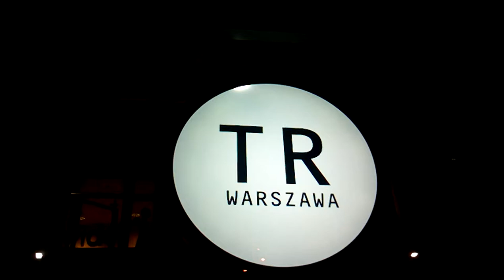DAMY RADĘ,GDY MAZUR ZA DORADZANIE NA STRONĘ PEPICZKÓW PRZEPĘDZIMY I PO LICHWIE!!!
MAKRYNA MIECZYSŁAWSKA JECHAŁA PEWNIE DO SAMEGO RZYMU NA DOBRYM WOZIE. ,NIESIONA PRZEZ BARDZO WIELU MURZYNÓW DIABŁA//-CZY MAKRYNA JECHAŁA DO PAPIEŻA Z MISJA JAKĄŚ,CZY GŁOSIŁA PO DRODZE DO RZYMO--ŁACINY PRAWDĘ Z PISMA ŚWIĘTEGO BIBLII?Z PEWNOŚCIĄ,-NIE!EDUKACJA W RADIU CONCHITA EXTRA,TO COŚ BARDZO ZNANEGO,ŻE LUDZIE WIEDZĄ IŻ KAŻDY NAUCZYCIEL .TEŻ NAWET MUSI SIĘ DOKSZTAŁCAĆ!/CHCIAŁ,CZY,-NIE,TO I TAK DOŚWIADCZENIE CZYNI MISTRZA!NAWET,GDY NAUCZYSZ SIĘ KILKU JĘZYKÓW OBCYCH DOBRZE JEST,ABYŚ DALEJ UCZYŁ TEŻ KOGOŚ INNEGO,ABY SIĘ ZAPRAWIĆ W BOJU!//PIERWSI CHRZEŚCIJANIE,GDY SZLI GŁOSIĆ DWÓJKAMI,BO JEZUS 72-U WYSŁAŁ PO DWU,ABY SZLI OD DRZWI DO DRZWI//-WTEDY OWI CHRZEŚCIJANIE ZAPRAWIALI SIĘ W BOJU O WIARĘ!!!//SZATAN NIE ŚPI I PRAKTYCZNIE DIABEŁ ZAWSZE DZIAŁA,ŻE CIĘŻKO BARDZO BYŁO UTRZYMAĆ SIĘ PIERWSZYM CHRZEŚCIJANOM W WIERZE ZE WZGLĘDU NA PRZEŚLADOWANIA CHOĆBY//-NATOMIAST ŻYDOM TEŻ BYŁO W OGÓLE NAWET I PRAWDĘ POZNAĆ O CHRYSTUSIE,GDY SAMI SOBIE NABRUŹDZILI I CHRYSTUS BYŁ NOWOŚCIĄ DLA NICH,CHOĆ NIE MUSIAŁ JEZUS CHRYSTUS BYĆ NOWOŚCIĄ ZE WZGLĘDU NA 312 PROROCTW,KTÓRE SIĘ NA NIM SPEŁNIAŁY!/-BADAJCIE PISMA,CZY TAK SIĘ RZECZY MAJĄ,-BIBLIA!!!//GŁOSILI WIĘC ZE WZGLĘDU NA WYDANIE ŚWIADECTWA O CHRYSTUSIE I SAMI SIĘ W WIERZE WZMACNIALI//APOSTOŁ PAWEŁ ZABRAŁ DO GŁOSZENIA NAWET MŁODEGO TYMOTEUSZA/-DOBRZE ZROBIŁ!!!//WIEDZA Z PISM WZRASTAŁA/-WIARA TEŻ WZRASTAŁA//-TAK WSPANIALE WYKSZTAŁCENI ŚWIADKOWIE JEZUSA CHRYSTUSA/-ŚWIADKOWIE JAHWE/-ŚWIADKOWIE BOŻY NIE POTRZEBOWALI W KONSEKWENCJI WZRASTANIA W WIERZE UPEWNIENIA W POSTACI CUDÓW DLA POPARCIA,ŻE SA NA DOBREJ DRODZE,BO DUCH JAHWE I TA CIĄGLE ICH WSPIERAŁ W DZIAŁALNOŚCI GŁOSZENIA EWANGELII O CHRYSTUSIE CO DO NADCHODZĄCEGO KRÓLESTWA JEGO!!!PSALM 110 MÓWI PROROCZO WŁAŚNIE,ŻE JAHWE DAŁ MU PANOWANIE I WŁADZĘ NAD ZIEMIĄ/ CZY CHCESZ TERAZ PRZYŁĄCZYĆ SIĘ DO ZBORU,KTÓRY GŁOSI,AŻ DO SAMIUTKIEGO KOŃCA TEGO ZŁEGO SYSTEMU RZECZY?,-ZAPRASZAM/-ZAPRASZAMY PAŃSTWA BARDZO SERDECZNIE SIĘ PRZEKONAĆ,ŻE W ISTOCIE SKORO BIBLIA JEST SPÓJNA LOGICZNIE,TO NIE MA INNEJ DROGI ZBAWIENIA,JAK TA,DROGA BOŻA DROGA:NIE W LEWO,NI W PRAWO NIE ZBACZAJ JUŻ Z NIEJ!!!/CZASEM TRZEBA PRZEJŚĆ PRYSZNIC OŻYWCZYCH WÓD PŁYNĄCYCH ZE SŁOWA BOŻEGO:HEJ PRAGNĄCY,PRZYJDŹCIE TU,-WODĘ ŻYCIA DARMO PIĆ. !/-ZAPRASZAMY!!/-JESZCZE NIGDY NIE BYŁO TAK DOBRZE ,JAK TERAZ W XXI WIEKU,ŻE PRAWDY BIBLIJNE MOŻNA POZNAWAĆ W INTERNECIE,A POTEM MOŻNA PRZEKAZYWAĆ DALEJ JAKO ŚWIADKOWIE POWTARZAJĄC RANO,W POŁUDNIE,WIECZOREM,CZY NAWET IW NOCY! //--komentarze autorskie:WYPOWIEDZI ZIOBRO SĄ ZASKAKUJĄCE ODNOŚNIE BANKÓW,KTÓRE BIORĄ NA LICHWĘ//Z WYPOWIEDZI ZIOBRO I Z KOMENTARZY W RADIU MARYJA WYNIKA,ŻE PRAKTYCZNIE WSZYSTKIE TAKI PRYWATNE I MNIEJ PRYWATNE BANKI NIE DZIAŁAJĄ LEGALNIE/WSZYSTKIE DZIAŁAJĄ NIELEGALNIE!W ZWIĄZKU Z TYM CZAS FIRM WSZELKICH,BANKÓW I W WARSZAWIE TU NA MAZOWSZU I SZCZEGÓLNIE NA POŁUDNIU JEST STRASZNIE I KASZLĄCO POLICZONO,BO DZIADOSTWO SIĘ ROZPASANE SOBIE MYŚLI,ŻE CAŁY CZAS I TAK DALEJ I TAK DALEJ POCZYNAĆ BEZCZELNIE WRAZ Z MAFIAMI REPRYWATYZACYJNYMI BĘDZIE//A JESZCZE WYRYWA GŁUPIE SERCE:A TO SKÓRSKA Z ZE SPÓŁDZIELNI SŁAW,A TO JAKIŚ KOMORNIK BORSUK,A TO TU,A TO TAM WE WROCŁAWIU SZCZEGÓLNIE,BO CO?TO WIĘC LICHWIARCE KASZLĄCO ŻEBRZĄCEJ NIE DAJ SIĘ ,A POSTAWA,A ZASTAW,A POKAŻ,ŻE ICH MIEJSCE DAWNO JUŻ WYZNACZY WŁADYSŁAW GOMUŁKA WYSYŁAJĄC MENTALNYCH ZŁODZIEI WSZELKICH TAM,GDZIE PIEPRZ ROŚNIE!//DZISIAJ TEŻ TRZEBA!!!///dzisiaj,12 XII 2017 cały ok kredyt na puławskiej 128 śmiał się z pracowniczki sms Kredyt,która w omamach grosza mało nie wpadła do kosza!//nie dość,że żebrze od ludzi pieniędzy pieniędzy kupę,to z pazerności swej ,a chciwości mało nie wlazła ci w dupę!//taka ciekawa i staromodna,że nie wie,co pasek,co konto od góry aż do dna!!!///gadała tak dzisiaj,a kto to kolega?/a co ja obchodzi,kto tutaj wciąż biega//tu jest WARSZAWA,a tam może żydy,więc trzeba pokorniej i skromniej do gnidy! nie dość,że na lichwę pieniądze ściąga,to jeszcze chamica ludziom urąga! że jakieś paski ,wypłata i wszystko,gdy tu nie te czasy i ZIEMIA/-nie rżysko!///z WROCŁAWIA aż tu ,do WARSZAWY, a po co,no po co? tam inne zwyczaje i wrocławskie raje//pieniędzy nakradli w raz z mieszkaniami i tam za Wrocław LUB DO WROCŁAWIA poparli! a...jaka niemiła,stara to panna...,po 16.15 gadała tu na Puławską ,jak stara ta wanna! a się dostanie chamicy lichwiarskiej,że mniej trzeba ci wrzeszczeć ,bo do kamieniarskiej!//Pawłowi super tam rzekła czarnuli żydówie,że tu jest POLSKA...za kare po stówie! wszystkie komentarze oparte są na faktach autentycznych,jak nieumiejętnie doradac sms KREDYT przynudza z WROCŁAWIA,że by się wstydziła/-dni jej policzone/-dziś była,a spłyła!///jak stara panna,jak dziecko coś gada,że nie rozumie,że nie wypada///pokorne cielę dwie matki ssie,a harde żadnej ssać już nie chce!